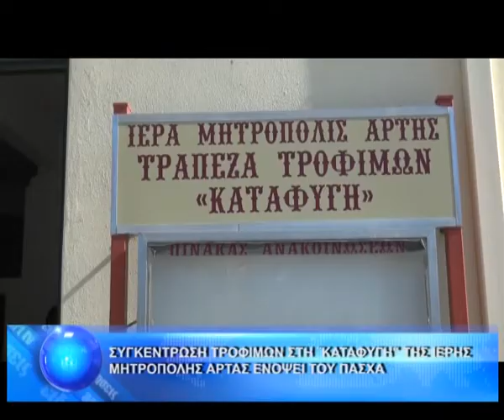ΣΥΓΚΕΝΤΡΩΣΗ ΤΡΟΦΙΜΩΝ ΣΤΗ ''ΚΑΤΑΦΥΓΗ'' ΤΗΣ ΙΕΡΑΣ ΜΗΤΡΟΠΟΛΗΣ ΑΡΤΑΣ ΕΝΟΨΕΙ ΤΟΥ ΠΑΣΧΑ